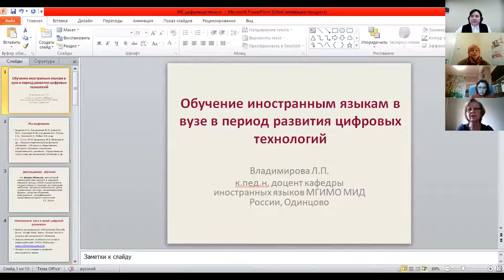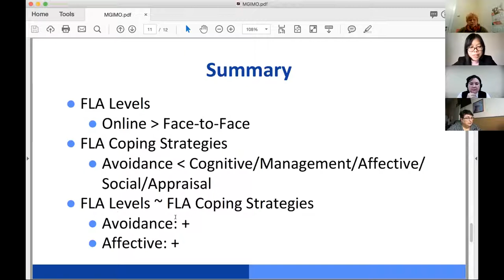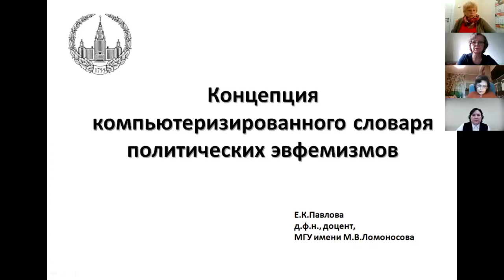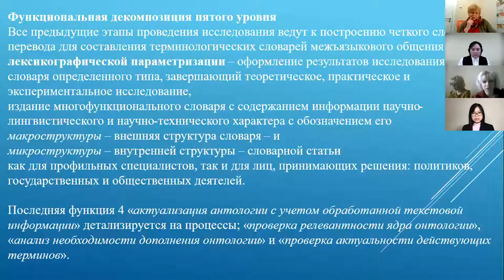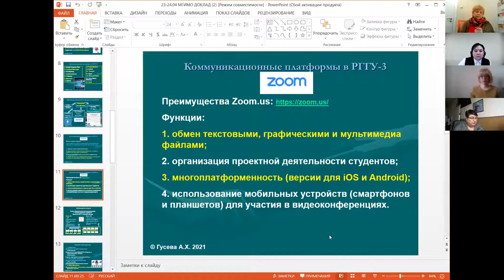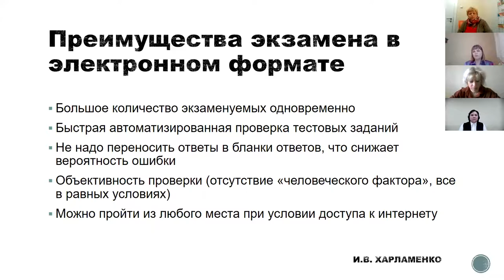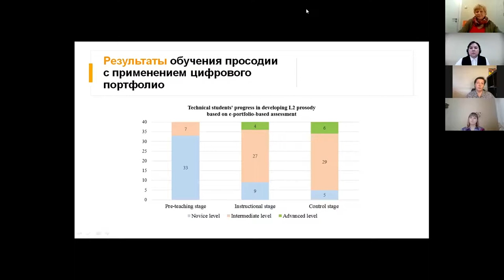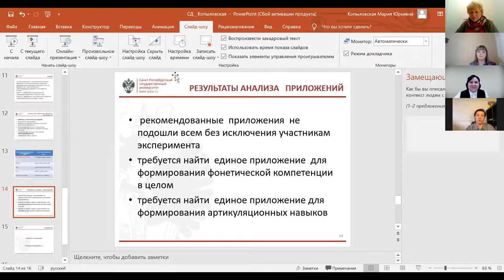24.04.21 Session 7b: Information Technologies in Teaching Foreign Languages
Moderator: Maria Yu. Kopylovskaya (Saint-Petersburg State University)
Session 7b: Information Technologies in Teaching Foreign Languages: The Challenges of the New Reality